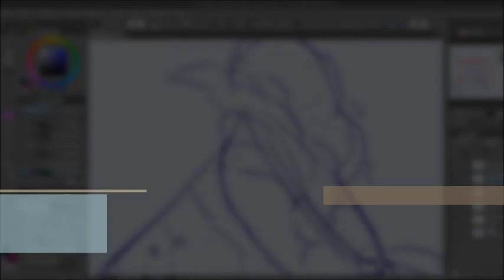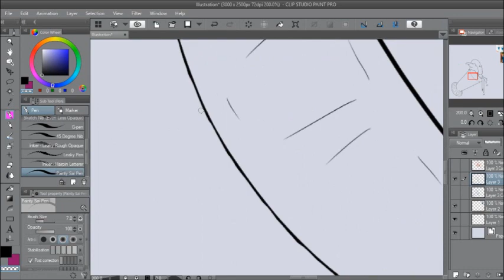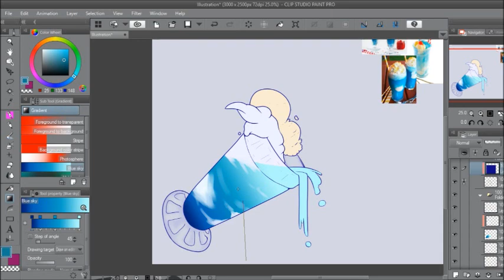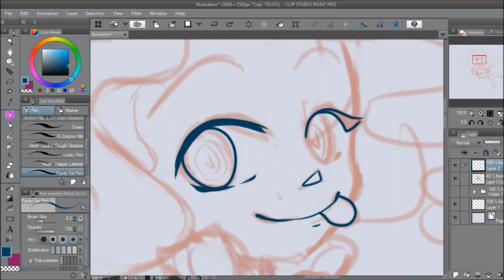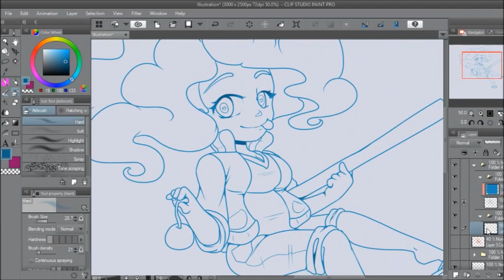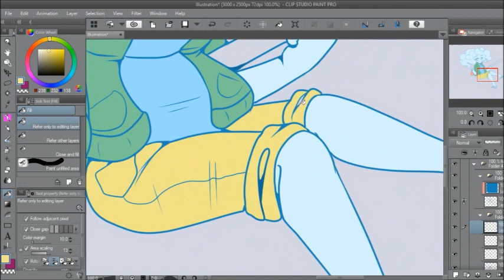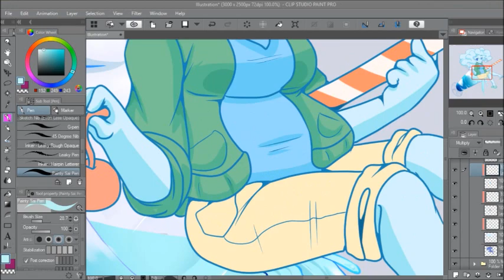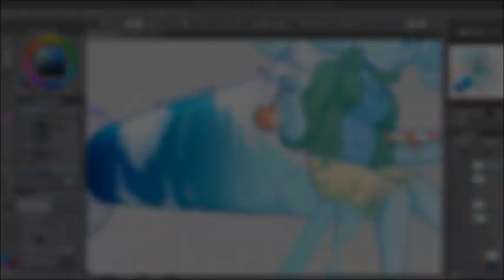Fallin' Sweets - Collab SpeedPaint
hey guys! Sorry for not posting for a month! I've haven't been really keeping track of my upload schedule, hehe. But I'm gonna try to get things done better! So its nice to upload at least something for my channel!

I absolutely love their style, and I recommend checking out their speedpaint and channel!

Drop Pop Candy - Giga.P. (Cover done by the Official REOL)
Otter Pop - Shawn Wasabi